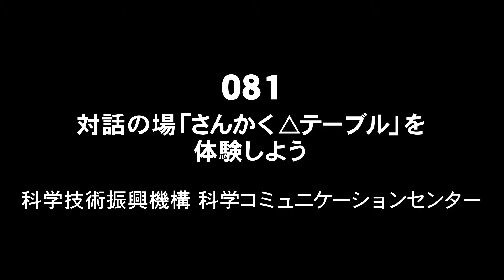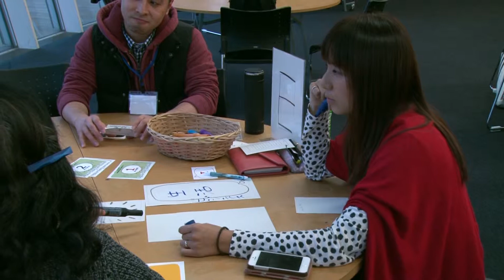【サイエンスアゴラ2014】A7-081：対話の場「さんかく△テーブル」を体験しよう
(出展者名)
科学技術振興機構 科学コミュニケーションセンター

（企画概要）
「さんかく△テーブル」は、科学技術と社会の間に生じるさまざまな問題について気軽に議論するための、新しい話し合いの進め方です。科学技術に関する対話の場のデザインに関心がある方、学校や科学館、地域の活動などの現場で自分で対話の場をつくってみたいと考えている方などにオススメです。

2015年制作